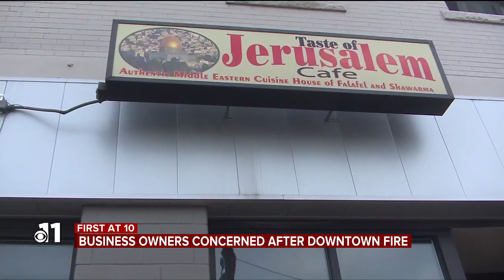Business owners concerned after downtown fire